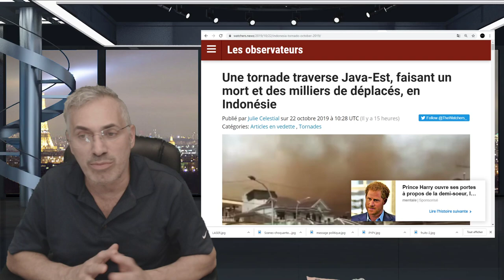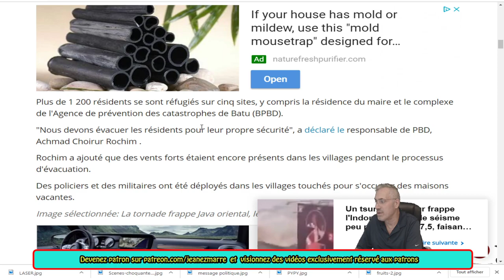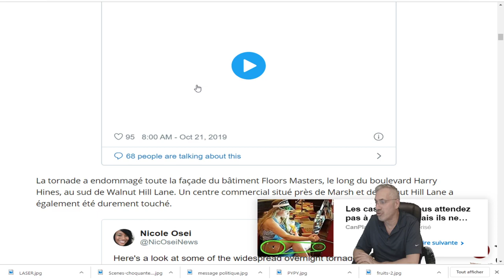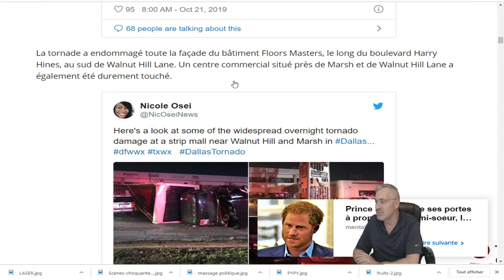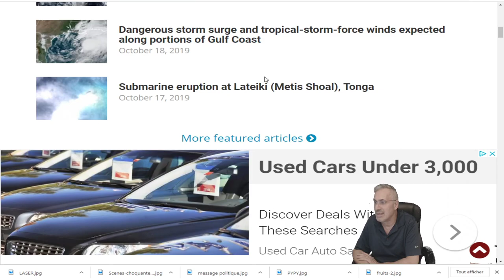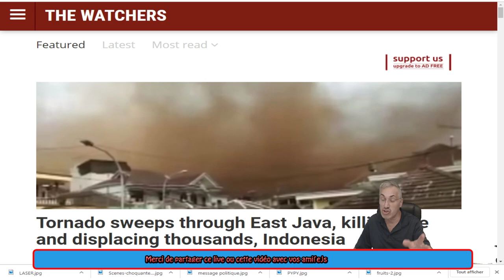DERNIÈRE HEURE; LES INONDATIONS ET TORNADES DES 48 DERNIÈRES HEURES!